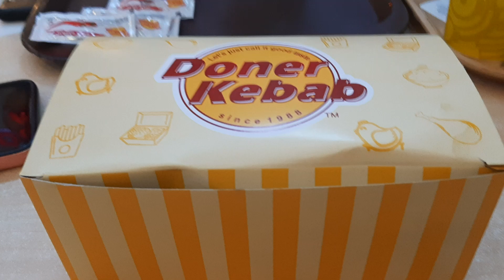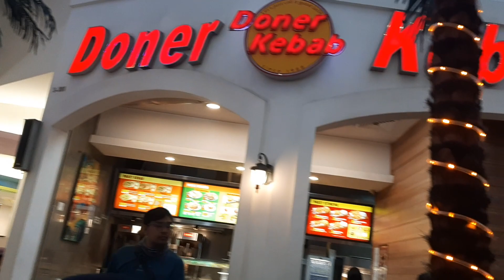Food Court Galaxy Mall Surabaya, 4 Mei 2024